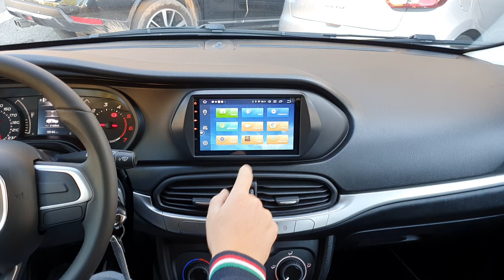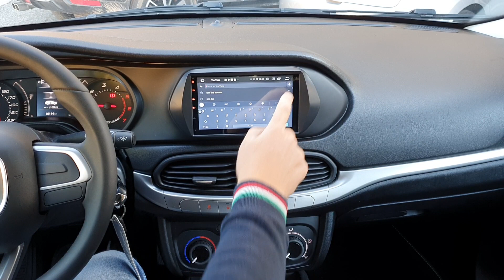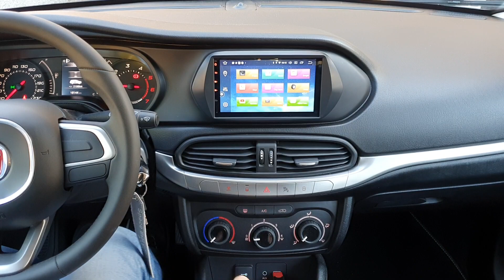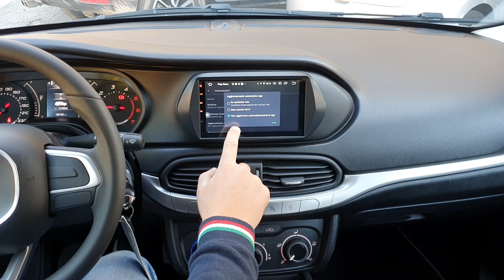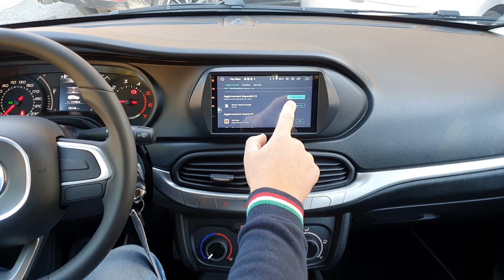Fiat tipo car tablet shop.audioelite.it